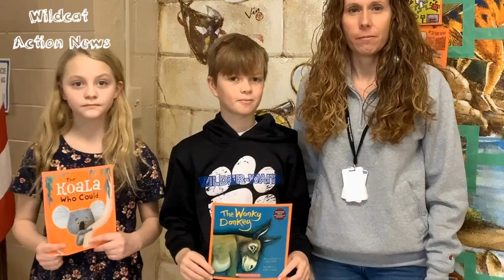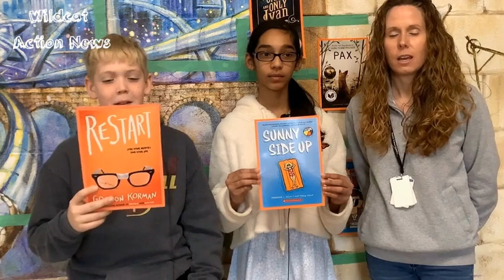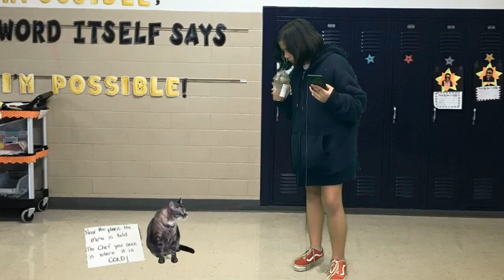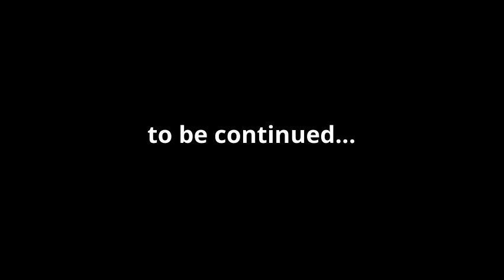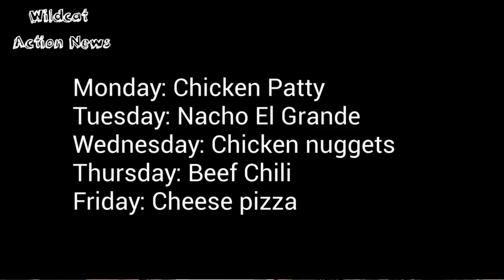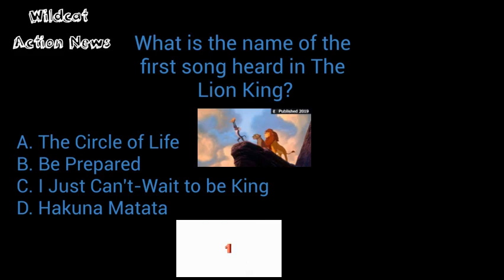WIldcat Action News: March 7, 2022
Weekly Newscast from the students of WIlder-Waite